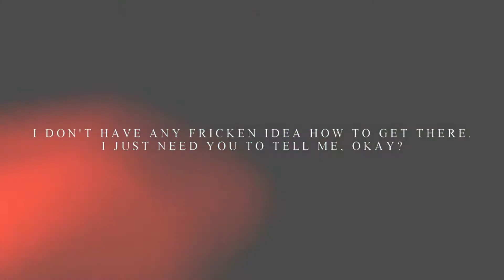What do you want from me?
HD!

Tja was soll ich sagen? Momentan läuft einfach mal so gut wie gar nichts. Ständig haben wir immer diese Probleme und ich bin einfach nur noch motivationslos. Ich weiß echt nicht mehr weiter, wir haben schon so viel versucht und wenn man glaubt es wird besser, kommt das nächste Problem schon wieder.
Ich habe einfach keine Lust mehr, weil ich nicht mehr weiter  weiß..
Man sagt mann soll weiter kämpfen,aber das tue ich schon 10 Monate lang und ich bin fertig..Ich liebe sie ja trotzdem,aber es ist einfach alles kompliziert und macht schon keinen Sinn mehr.